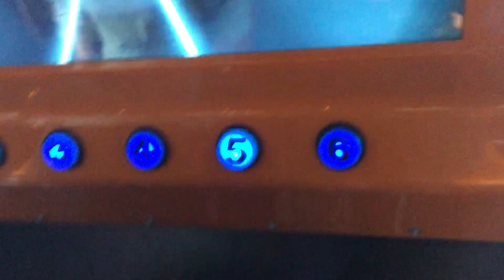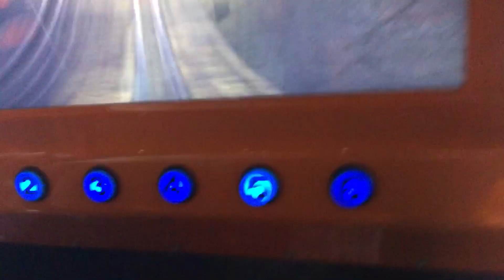Longest RACE Ever?? (Triotech Typhoon Road Fury)